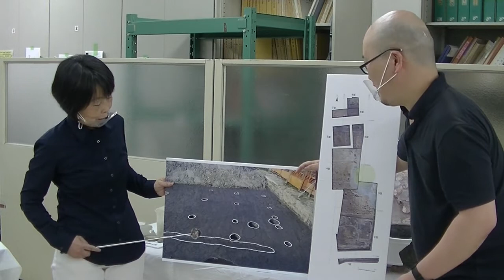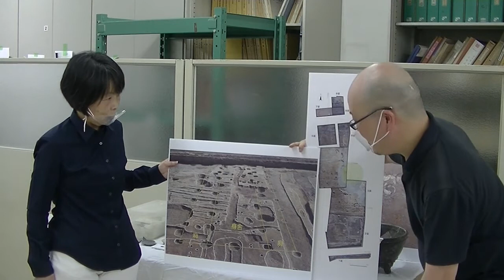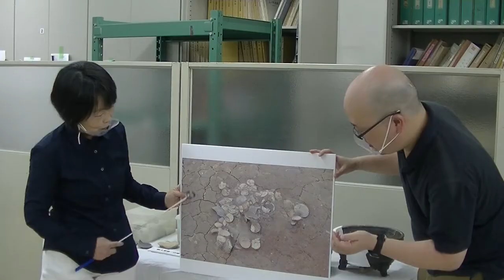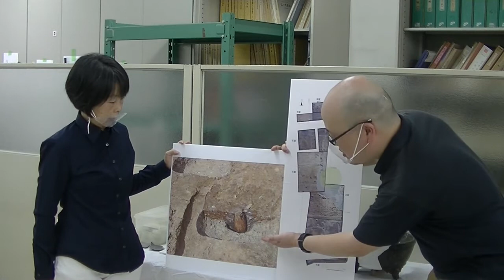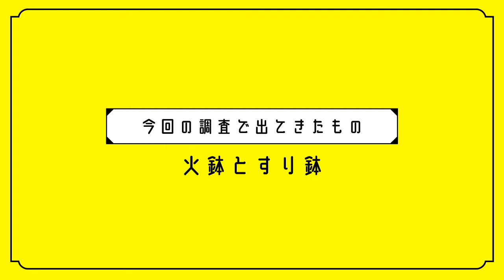門真歴史探訪#5（大阪府文化財センター中編）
門真市職員が門真の歴史をゆる～くひも解く『門真歴史探訪』
今回は公益財団法人大阪府文化財センターを訪問し、昨年の発掘調査の概要や出土品についてご紹介します。
第５回目は「大阪府文化財センター中編」をお送りします。